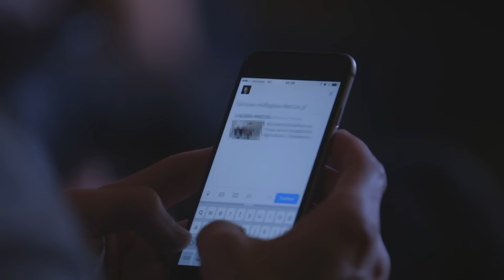Randstad Award 2016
Mejores momentos de la 7ª edición de los Randstad Award. El mayor evento nacional de employer branding.